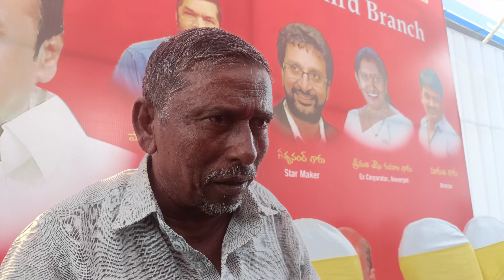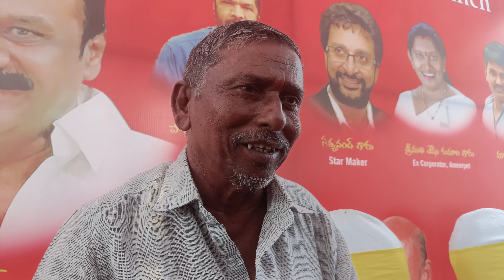1 లక్ష రూపాయల చాపను ఎప్పుడైనా చూసుంటారా... Nellore pedda Reddy Chapala Pulusu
1 లక్ష రూపాయల చాపను ఎప్పుడైనా చూసుంటారా... Nellore pedda Reddy Chapala Pulusu